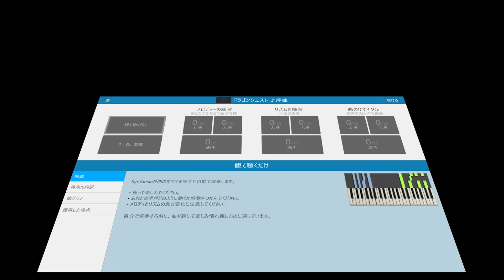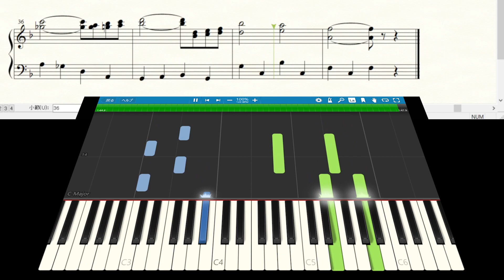ドラゴンクエスト ♪序曲【レトロゲーム音楽】 【RetroGameMusic】 【ファミコン】 【ドラクエ】【Synthesia (シンセシア)】【楽譜表示】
1,900曲以上！›ゲーム音楽ピアノ演奏全曲リスト
Audiostock›ピアノ曲販売中！